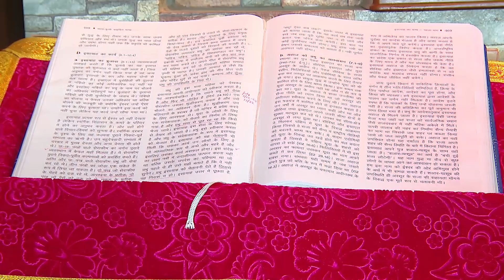🔴 Daily Holy Mass (Punjabi) || 23-05-2022 || Rev. Fr. William James Sahota || PBTV